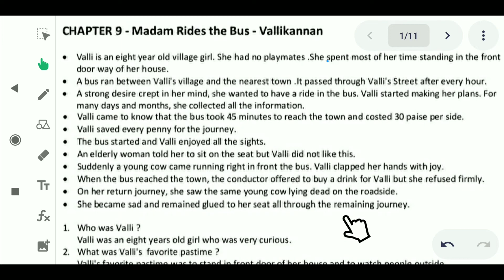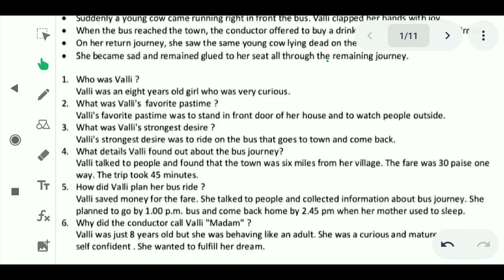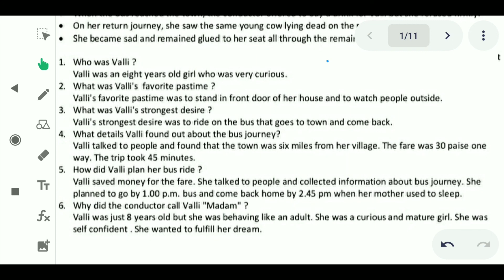madam rides the bus MUST DO syllabus/Must Do syllabus/madam rides the bus class 10 must do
madam rides the bus MUST DO syllabus/Must Do syllabus/chapter 9 madam rides the bus must do